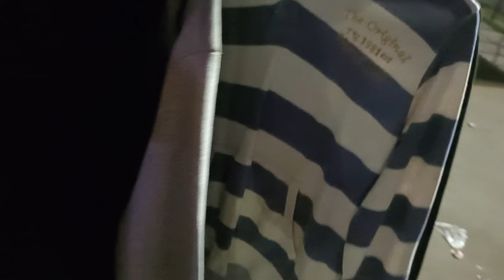डालीगंज बुडक्की मेंला लखनऊ|डालीगंज मेला 2023|Buddaki mela Lucknow| बुडक्की मेंला कब लगेगा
daligunj Mela Lucknow
Lucknow daligunj Mela
Lucknow Mela
buddaki mela Lucknow
ganga mela Lucknow
Lucknow Ganga mela
kartik mela Lucknow
Lucknow Mohatsav
2023 Lucknow Mohatsav
2023 buddaki mela Lucknow
Lucknow ka mela
mela
2023 mela
sunita journey vlog
Mahotsav
Lucknow
lucknow mela
buddaki mela kha lga hi
buddaki mela kub lagega
daligunj Mela kub lgega
latest mela vedio
Kichenwear household products